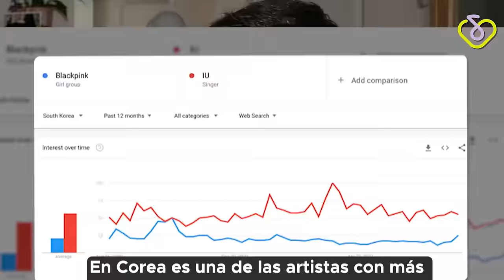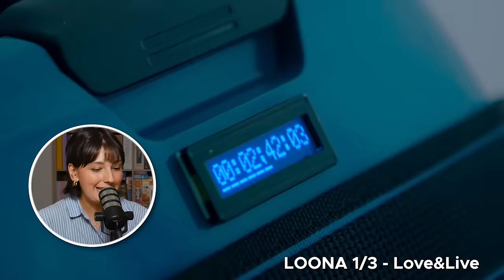10 Grupos de Kpop que DESEARÍAMOS haber conocido antes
Nunca es tarde para stanear un grupo que acabáis de descubrir!
Al final del día, su música siempre está ahí 💖

INDICE:
0:00 Presentación
1:18 Gfriend
3:23 NCT
5:44 Enhypen
7:40 IU
10:03 LOONA
12:29 TXT
14:26 SHINee
17:06 Girls Generation
19:18 Red Velvet
22:12 IZ*ONE
24:51 Despedida